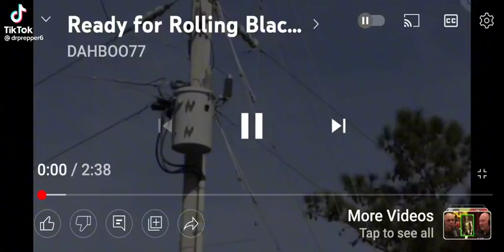ROLLING BACK-OUT ACROSS AMERICA FASTLY APPROACHING